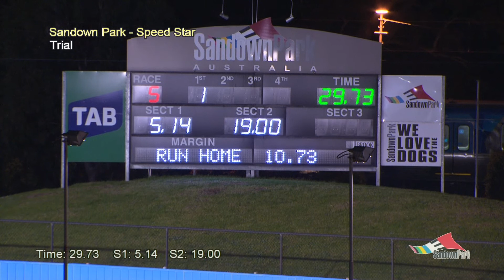SAP THU 31 AUG 17 SST3